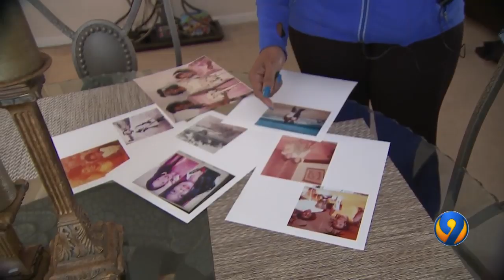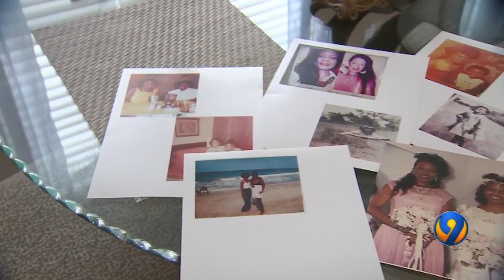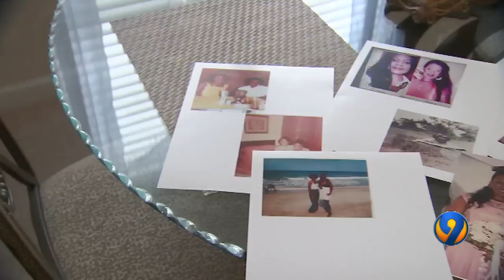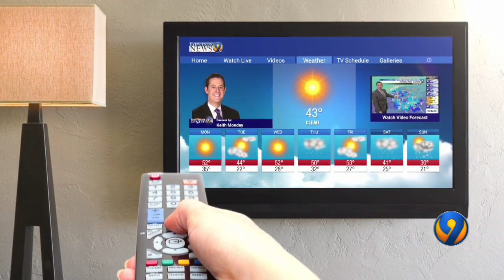Family of serial killer's last victim speaks to Channel 9 veteran reporter